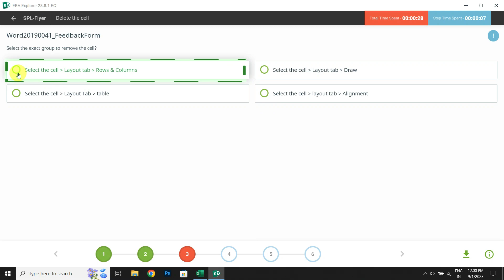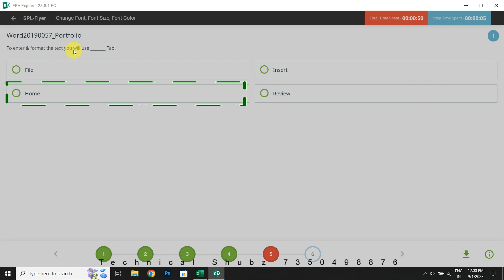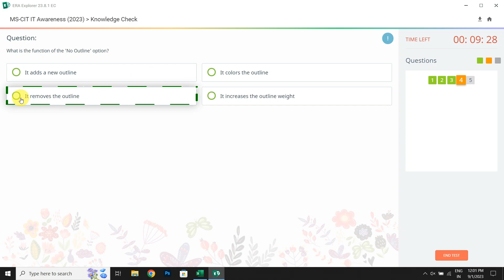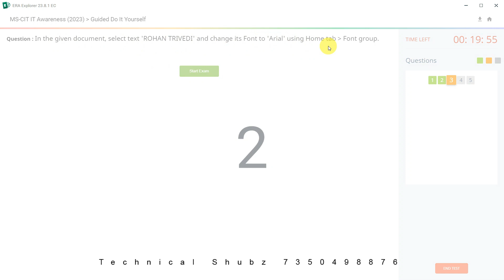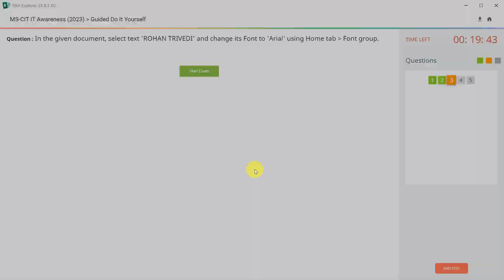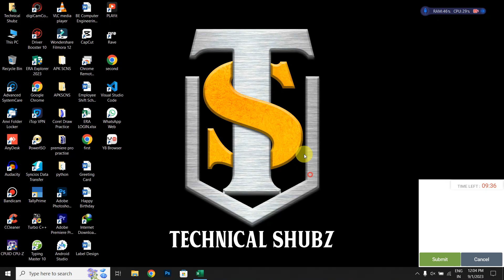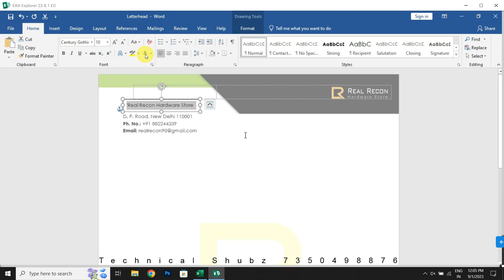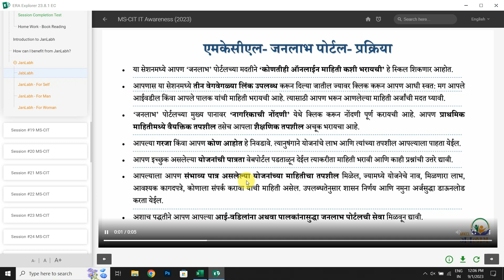ERA SESSION 18- 2023 | MKCL ERA 2023 ERA IT AWARNESS MSCIT | TECHNICAL SHUBZ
TimeLine
Session 18 Self Path Learning :- 00:19

Session 18Knowledge Check :- 01:43

Session 18 Guided Do It Yourself :- 02:39

Session 18 Processfolio :- 05:00

Session 18 Simulation Questions :- 05:51

Session 18 Session Completion Test:- 06:25
Answer
Session 18 Self Path Learning
1 A
2 D
3 A
4 D
5 C
6 D
Session 18 Knowledge Check
1 C
2 A
3 B
4 C
5 D
Session 18 Session Completion Test
1 A
2 B
3 A
4 D
आमच्या You Tube चॅनेल वरती आपल्याला MS-CIT, Basic Computer, जसे की Windows 10, MS-Word, MS-Excel, MS-Power Point, Internet Concept, MS-CIT Exam Preparation तसेच Corel Draw, Photoshop, Tally Accounting, Video Editing, Graphics Designing सारखे इतर कंप्यूटर चे स्किल   शिकता येतील.
On our You Tube channel you will find MS-CIT, Basic Computer like Windows 10, MS-Word, MS-Excel, MS-Power Point, Internet Concept, MS-CIT Exam Preparation as well as Corel Draw, Photoshop, Tally Accounting, Video Editing , Other computer skills like Graphics Designing can be learned.
Laptop System Specification
Windows 10 Home OS
Intel I3 Processor (8 generation)
12 GB RAM
1 TB HHD
Intel Graphics Card
Dosto aap video dekhiye agar apko ye video achcha lage to like kare share kare agar apko is video ke bare mai kuchh puchhana chahate hai to comment kare aur channel ko subscribe kare.